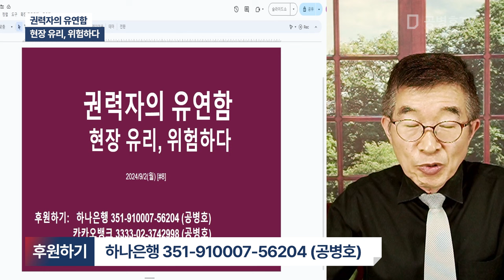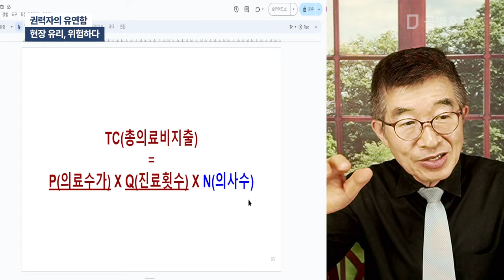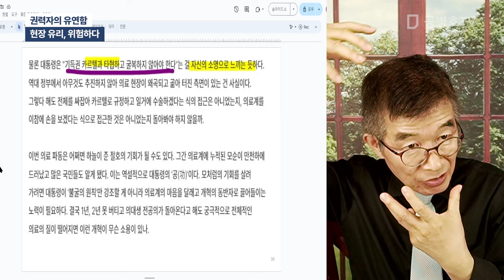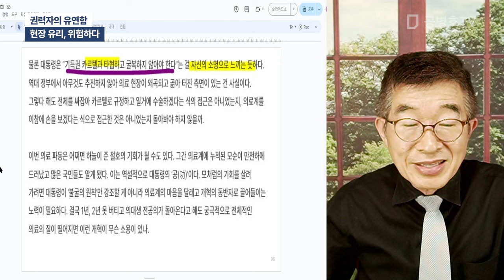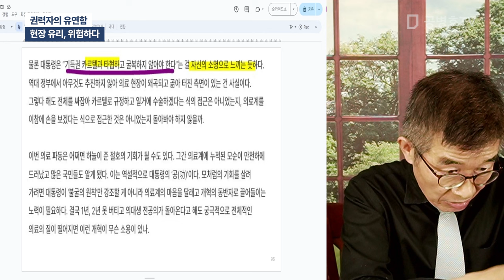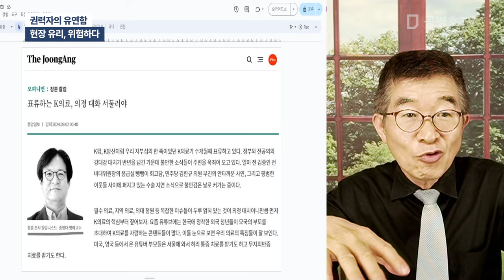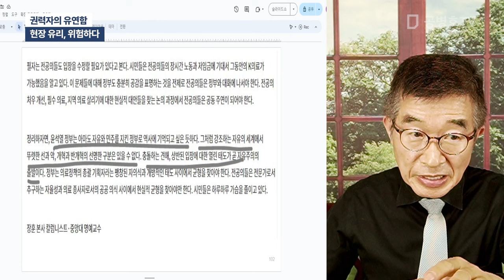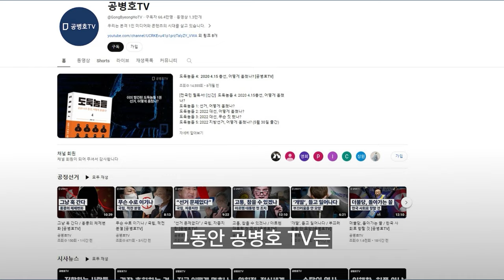권력자의 유연함 / 현장 유리, 위험하다 [공병호TV]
Bitcoin : 3MTW849AkP2ftLeSK2teZHMmzLu7Z83s9U